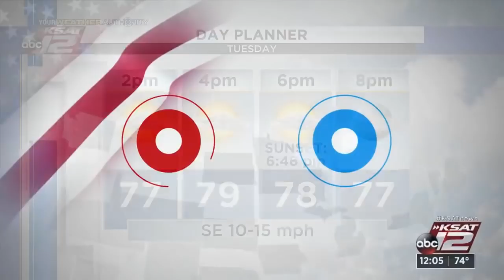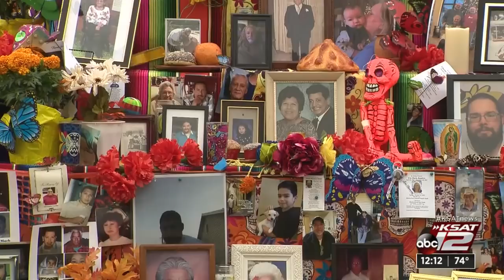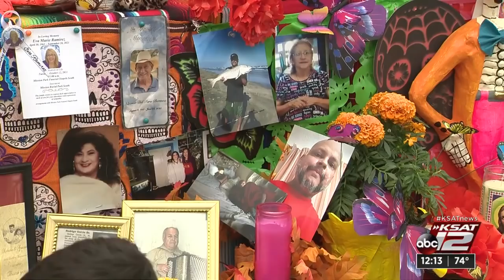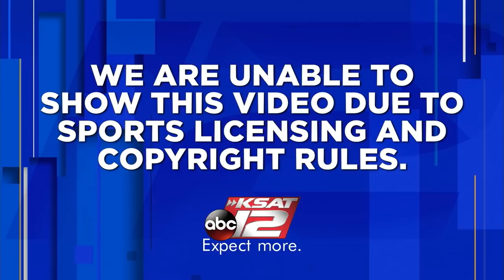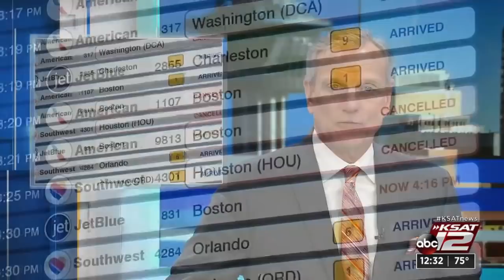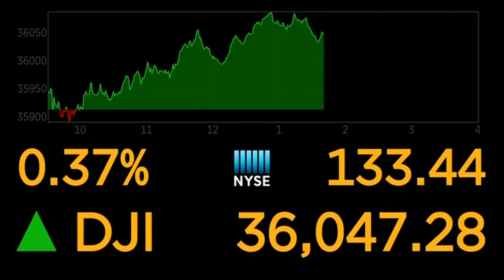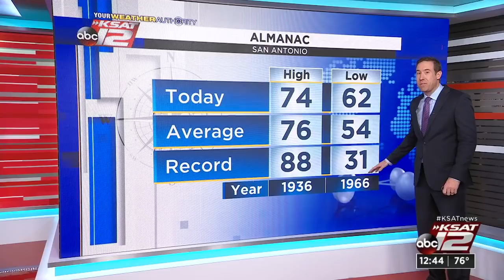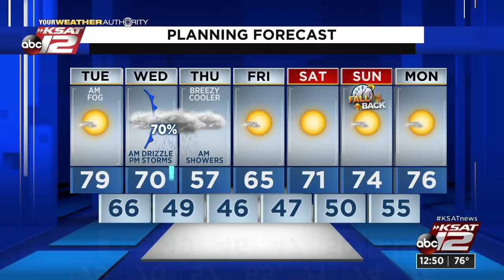KSAT 12 News at Noon : Nov 02, 2021